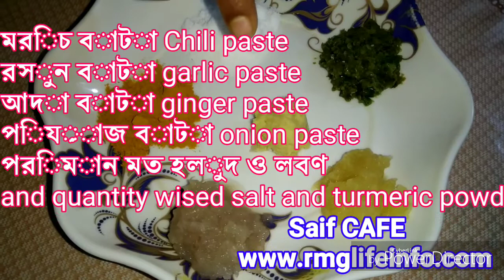উত্তরবঙ্গের লবণ পিঠা । নুন পিঠা । নুয়াস পিঠা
এটি একটি সুস্বাদু মজাদার পিঠা। এটি পায়েস সেমাই এবং অন্য কোন তরকারির ঝোলের সাথে অনেক চমৎকার একটি খাবার। এই রেসিপিটি আপনারা অবশ্যই বাসায় ট্রাই করবেন। এটি তৈরির প্রণালী আপনারা ভিডিওটিতে দেখতে পারবেন। আপনাদের কোন কিছু জানার থাকলে অবশ্যই কমেন্টে লিখবেন।